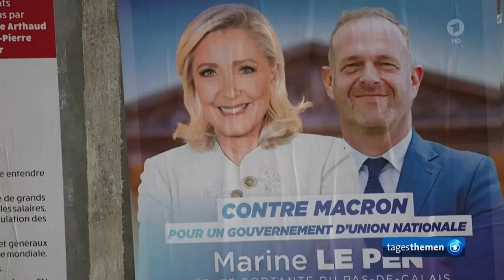Erste Runde in Frankreichs Parlamentswahlen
Die erste Runde ging deutlich an Marine le Pen und ihren (RN) mit etwa 35 %

1. Runde der Parlamentswahlen in Frankreich
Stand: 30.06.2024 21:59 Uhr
1. Runde der Parlamentswahlen in Frankreich